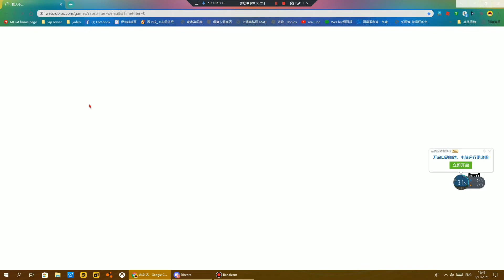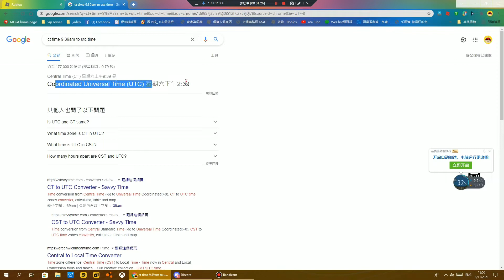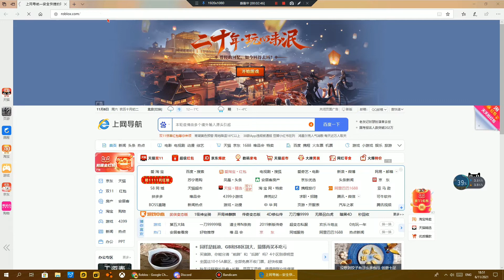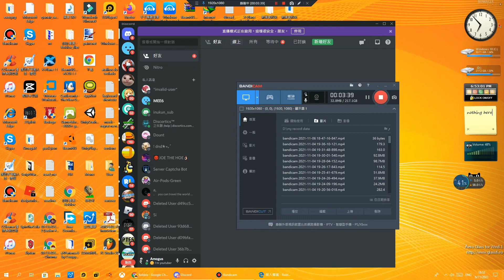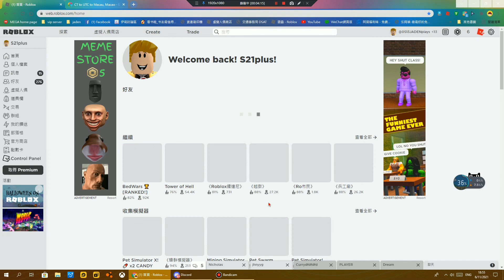i got warn for spam